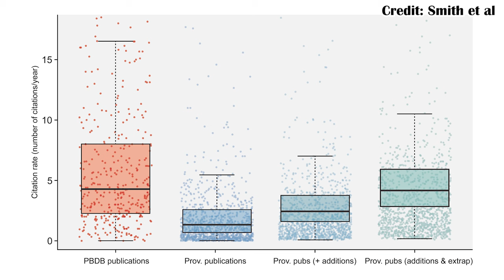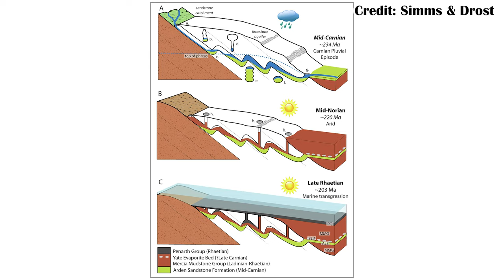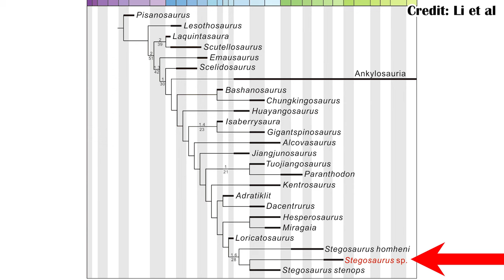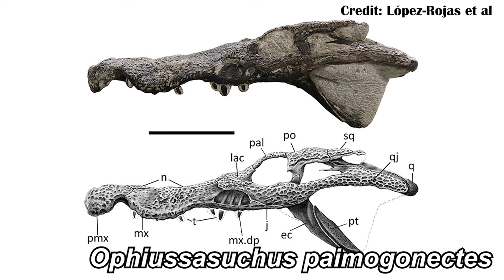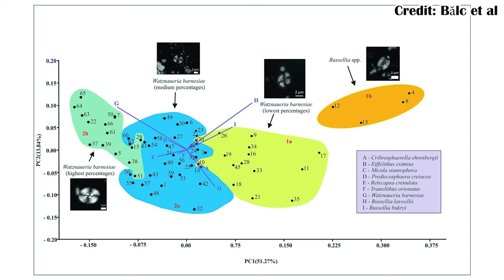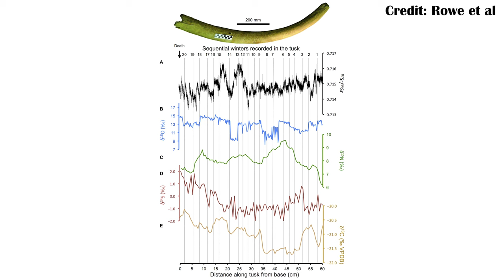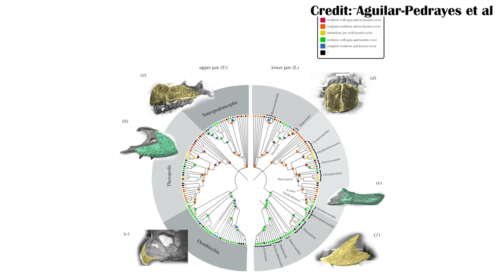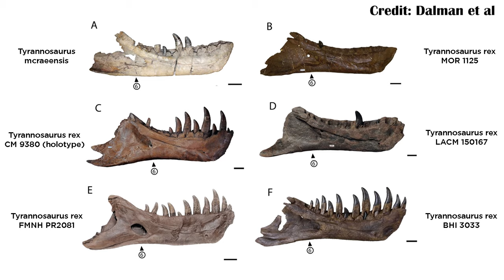January 2024 Paleontology in Review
January had lots of papers over 35 here

00:00 It's dangerous to go alone, check out our Links!

00:09 Paleodatabase

00:59 Hot carbonates deep within the Chicxulub impact structure

02:02 Did gorgonopsians survive the end-Permian “Great Dying

03:00 First CT-assisted study Diarthrognathus broomi

03:56 Body size evolution during the cynodont-mammal transition

04:40 Recalibrating Britain's Triassic bone ‘fissures’

05:49 Latest Triassic terrestrial microvertebrate assemblages from caves on the Mendip palaeoisland

06:23 Using Zircon to date Jurassic bones

07:12 A new titanosaurian sauropod, Gandititan cavocaudatus

08:13 A new stegosaur Yanbeilong ultimus

09:35 New Stegosaurus species from Gansu Province

10:52  Reanalysis of the Marine Adaptation of the Archosaurian Qianosuchus mixtus

11:41  New Cretaceous neosuchians- Varanosuchus sakonnakhonensis

12:44 A new goniopholidid crocodylomorph- Ophiussasuchus paimogonectes

14:00 The last of the oldies: a basal rebbachisaurid- Sidersaura marae

15:16 The ontogenetic status of a small hadrosauroid dinosaur from the uppermost Cretaceous of Bulgaria

16:40 new constraints on the advent of ‘dwarf dinosaur’ faunas in Eastern Europe

17:35 A new eryopid temnospondyl-Stenokranio boldi

18:52  Oldest-known evidence of amniote skin

20:10 Extreme lower jaw elongation in a placoderm-Alienacanthus malkowskii

20:53 The demise of the giant ape Gigantopithecus blacki

21:28 A female woolly mammoth’s lifetime movements

22:14 Indigenous knowledge of palaeontology in Africa

23:11 Cave bear dental isotopes

23:39 Paleoclimatic reconstruction of the Late Pleistocene

24:16  The Moa the Merrier

24:56 Insights on the oldest terror bird

25:36 Muscles of Buitreraptor gonzalezorum

26:09 Did beaks make teeth disappear in birds?

26:56 Fossil evidence sheds light on sexual dimorphism in Confuciusornis

27:27 Did birds develop feathers to flush out prey

28:26 A new oviraptorosaur-Eoneophron infernalis

28:48 How smart was T. rex?

29:43 Is Nanotyrannus it's own species

29:55 A new Tyrannosaurus species- T. mcraeensis

30:18 The Meg got longer